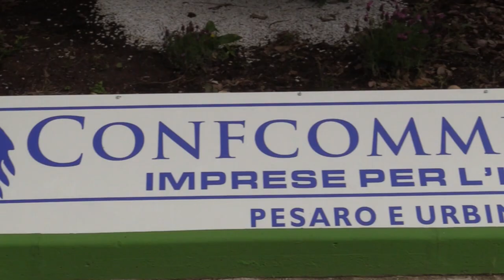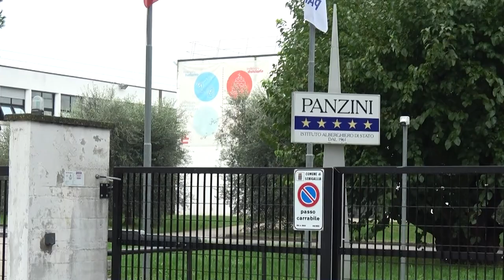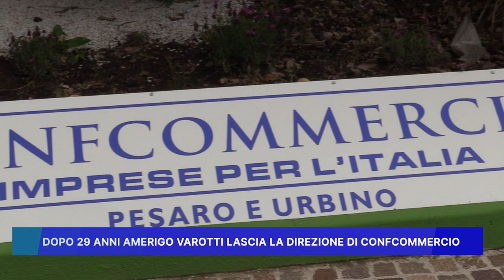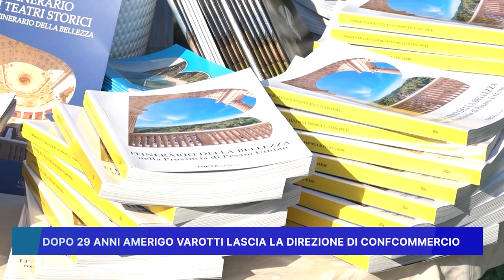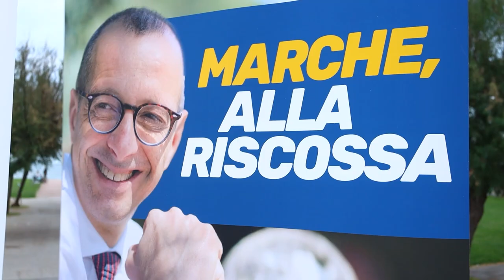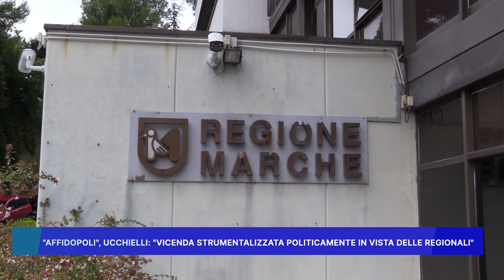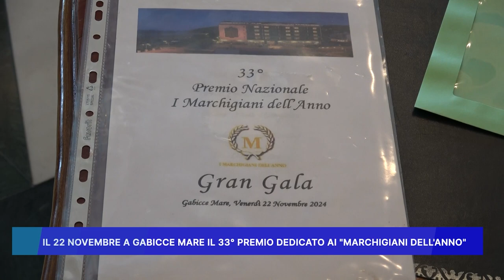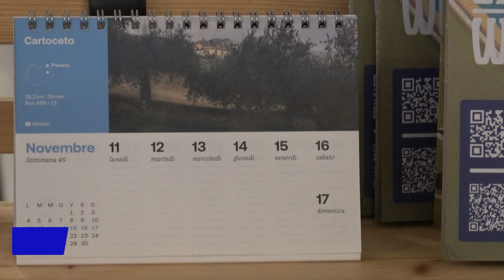ROSSINI NEWS 7 novembre 2024